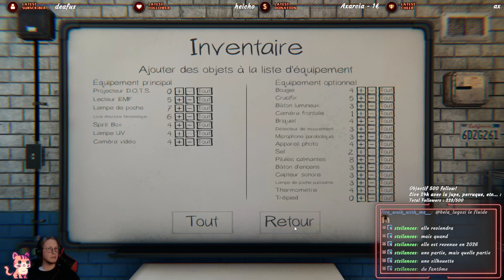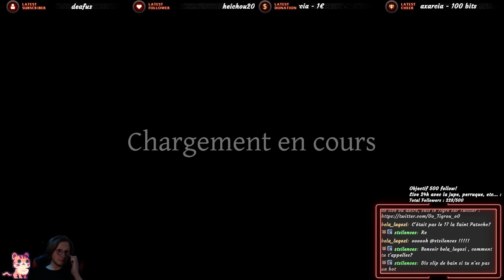[VOD] - Le retour du SkoobyGang pour une soirée sur Twitch (Fr/En)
un petit retour éclaire de notre scoobygang pour les 3 ans de la chaine de Shuzi ;p -- Watch live